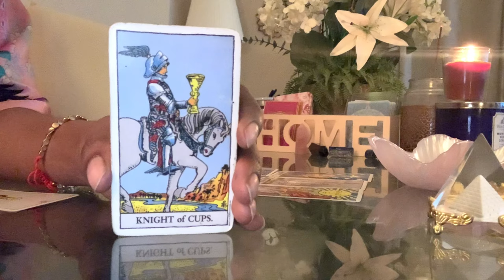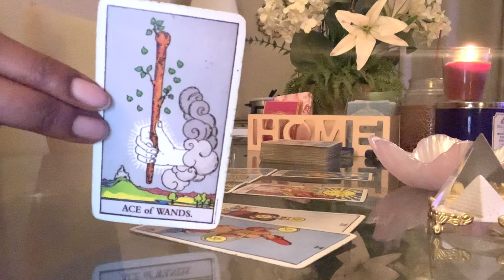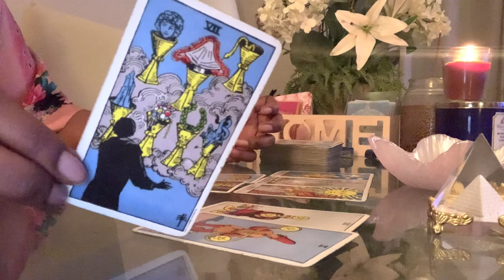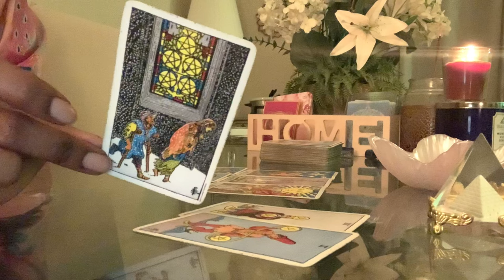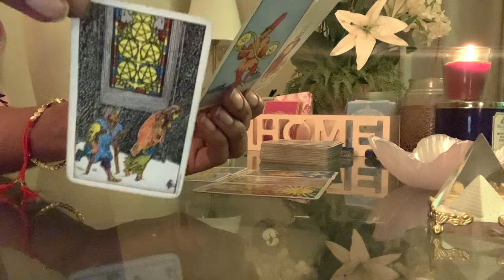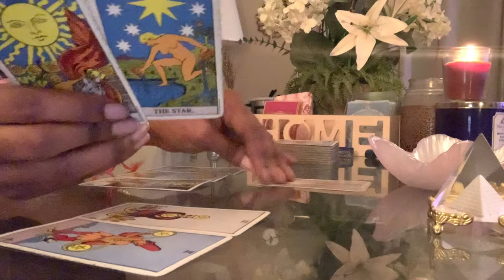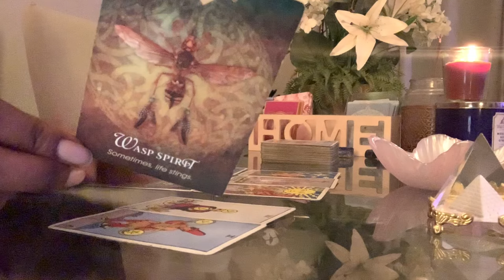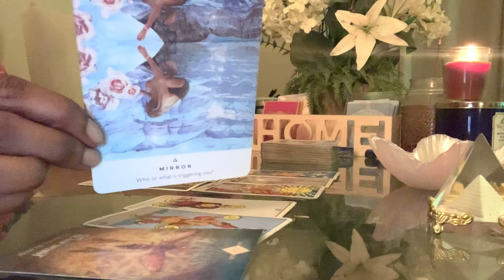SCORPIO ♏️ Incoming Confession “Bottom Line, You Make Me Happy!” | April 18-24 | TAROT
Scorpio Weekly Tarot Guidance Reading April 2021

PERSONAL READINGS  (Currently: OPEN)

1 question - $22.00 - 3 cards (video)
3 questions - $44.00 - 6 cards (video)
15 minute quick read - $55.00 (video)
30 minutes  - $88.00 (video)
45 minutes - $111.00(video)